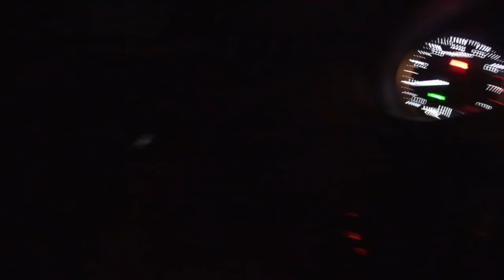Freddy Fazbear and Friends "Scary Stories 2"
Freddy and the gang go to the original abandoned Fazbear warehouse to tell scary stories!